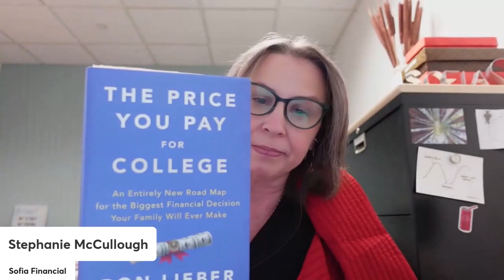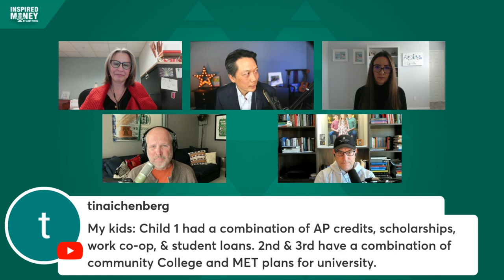Securing Your Child's Future: Financial Planning Strategies for Education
In this enlightening episode of Inspired Money, we delve into the critical steps necessary to ensure your child's educational future is secure. Join us as Mary Beth Storjohann, Stephanie McCullough, Joe Saul-Sehy, and Josh Bannerman share their expert insights on strategic financial planning for education. From the importance of early savings to navigating the complexities of educational expenses, our panelists provide invaluable advice for parents and guardians.

Learn about the advantages of 529 Plans, a key component in educational financial planning, known for their tax benefits and ability to grow funds for future educational costs. Our experts emphasize the significance of starting early, leveraging time to maximize investment growth and minimize loan dependence.

🕒 Timestamps 🕒
00:00 - Introduction to Financial Planning for Educational Costs
01:14 - Personal Experiences with Education Costs and Savings
01:29 - Making Education Savings Fun and Engaging for Families
02:11 - Involving Extended Family in Education Savings
02:55 - Communication and Planning with Family Members
04:27 - Exploring Innovative Financial Tools and Strategies
05:38 - Understanding the Options and Flexibility in Saving
06:05 - Early and Steady Savings Approaches
06:29 - Avoiding Common Pitfalls in Education Financial Planning
07:29 - Importance of Broadening the Perspective on College Choices
08:11 - Understanding Expected Family Contribution and Savings
09:10 - Discussing Education Costs and Responsibilities with Children
10:58 - Exploring Different Paths to Fund Education
11:54 - Navigating Scholarships, Grants, and Financial Aid
13:07 - Importance of Persistence and Research in Financial Aid
13:59 - Annual Reapplication for Financial Aid and Scholarships
16:21 - The Time and Research Needed in Preparing for College

🌟 Meet Our Esteemed Guest Panelists 🌟

Mary Beth Storjohann, CFP® is the Co-CEO of Abacus Wealth Partners, author, speaker, and podcast host with 18 years of financial industry experience. Recognized for her advocacy in women's empowerment, diversity, equity & inclusion, she's committed to aligning money with values and making financial advice accessible to all.

Stephanie McCullough, founder of Sofia Financial, leverages her 14 years as a financial advisor to empower women in making informed financial decisions and alleviating money stress. Stephanie advocates for women's financial literacy; and in her free time, she enjoys cooking, sailing, travel, and reading mystery novels.

Joe Saul-Sehy is a financial media expert and the creator of Stacking Benjamins, a top-rated personal finance podcast hailed by Kiplinger as the “best personal finance podcast.” As a speaker and educator, Joe empowers audiences to overcome financial worries, grow their wealth, and become confident leaders in their financial lives.

Josh Bannerman, CFP® is the Founder and Managing Partner of Bannerman Wealth, offering nearly 25 years of expertise in financial planning and entrepreneurship. He co-founded the Stacking Benjamins podcast, sharing his knowledge while prioritizing family and enjoying hobbies like golfing and flying.

Episode Credits:
Transmedia Producer: Bradley Jon Eaglefeather
Live Stream Editor: Bradley Jon Eaglefeather
Show & Segment Scripting / Edits: Bradley Jon Eaglefeather & Andy W
Animation and Design: Chad Lawrence